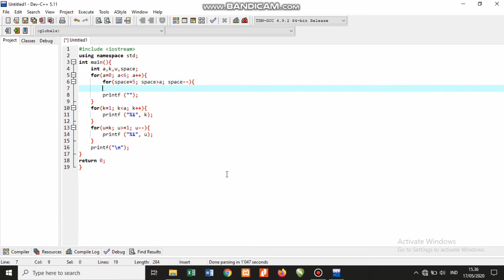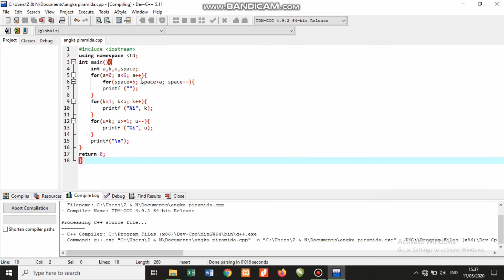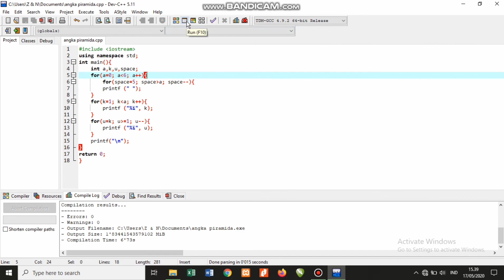Cara koding pengulangan agar angka menjadi seperti piramida dengan aplikasi C++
Cara koding agar angka menjadi seperti piramida dengan aplikasi C++